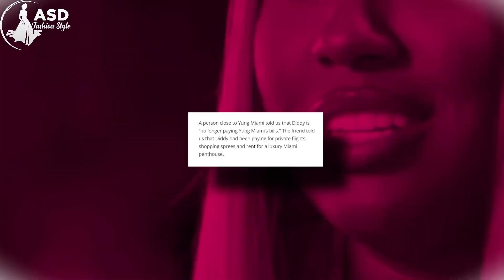Yung Miami Takes Plea Deal & Expose Everyone Diddy Tried To D**g | Video Evidence?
So it turns out that the feds are putting pressure on Yung Miami to switch on Diddy, and it looks like they don’t have to push too hard cause she is SNITCHING HARD! Word on the streets is that she is spilling a lot of tea to the feds and handing over video of evidence of Diddy allegedly drugging people at his parties.

Chile, it looks like Diddy has more victims than we know of, and with Miami handing over this new video evidence to the feds, it looks like Diddy has new fresh worries because, if there is one person who knows where the bodies are buried, it’s Yung Miami. After all, she was allegedly right there with Diddy when it all happened, and y’all might need to be sat for this because the tea she is serving up is HOT.